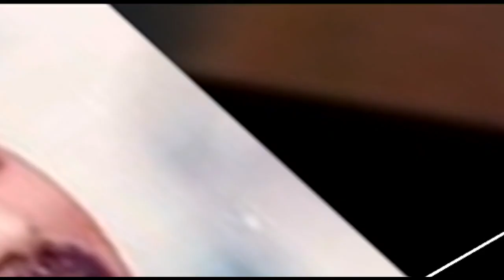హీరో విజయ్ అడుగులపై తెలంగాణలోనూ చర్చ | OTR | Ntv